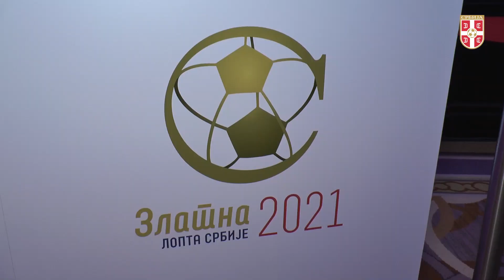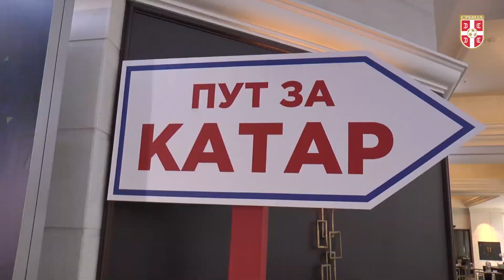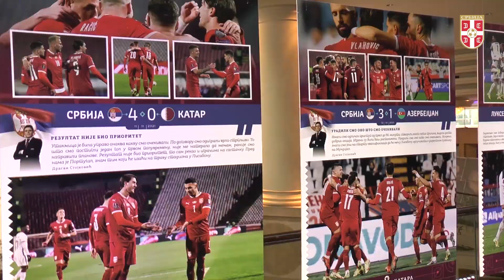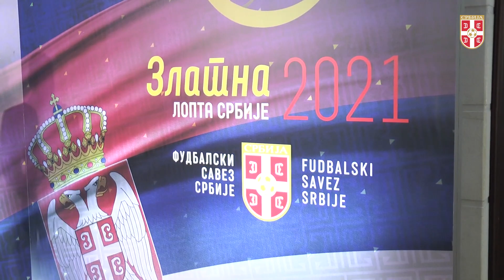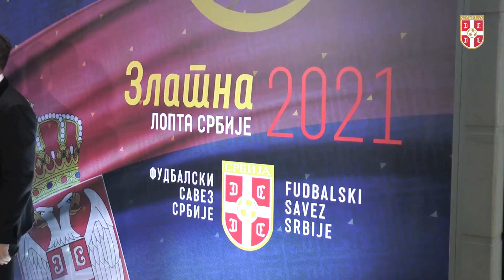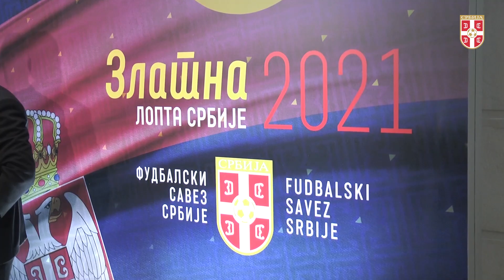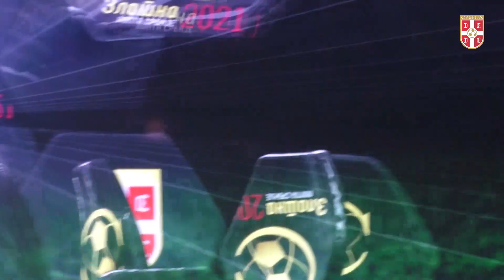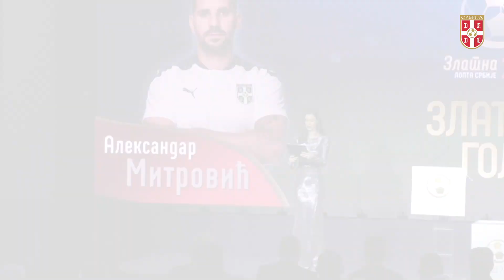Zlatna lopta Srbije 2021 / ceremonija dodele priznanja ( 23.12.2021. )